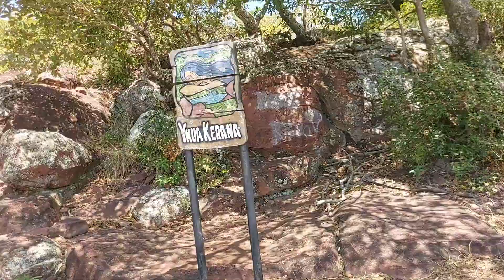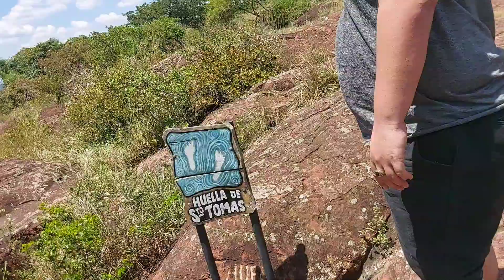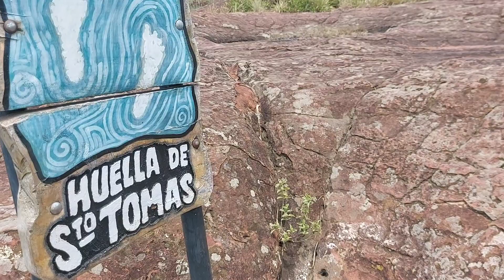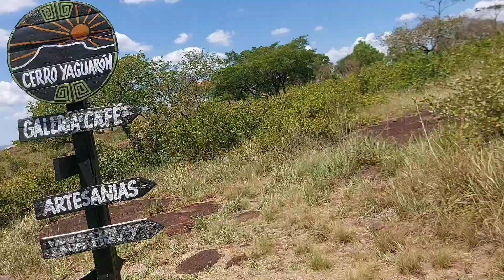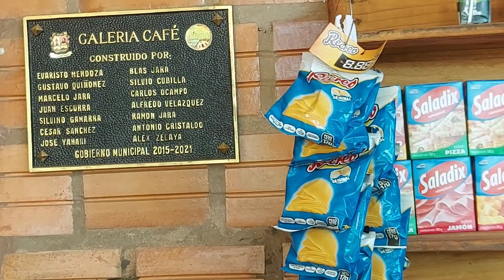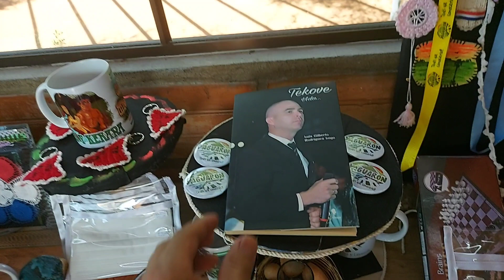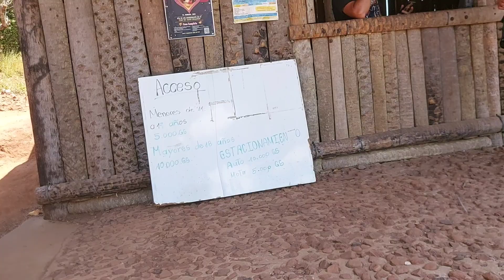Expedición en el cerro de Yaguarón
El Cerro Yaguarón es un emblema de esta ciudad de origen indígena y franciscano. Con una altura de más de 300 metros sobre el nivel del mar donde la ciudad se ubica a sus pies, es un lugar ideal para observar las diferentes serranías de la Cordillera de los Altos, que rodea toda la región paraguariense.
En este Cerro existe un oratorio en la cima y una cruz, así como existen nichos con los «Misterios» de la Biblia durante el sendero para llegar al mismo. En la Semana Santa es visitado por miles de personas que llegan para revivir el ascenso de Cristo al Monte de los Olivos así como para disfrutar de la vista.
También la creencia popular cuenta que las huellas de Santo Tomás quedaron marcadas para siempre en una roca por donde había pasado caminando.
El sendero no es muy exigente puesto que tantos años de uso logró que los pobladores vayan adaptándolo y hasta creando escaleras casi naturales con los planchones de piedra, aunque sí se recomienda hacer pausas y llevar suficiente hidratación. Por el camino podrás divisar distintos animales silvestres que son comunes en los cerros, como aves, pequeños roedores y lagartos.
La vista desde la cima en el horario del amanecer, es uno de los espectáculos más hermosos, donde la serranía de Paraguarí permite que el astro rey comience a asomarse detrás de su silueta. Es altamente recomendable viajar y llegar de madrugada para esperar ese momento del día.
Una mezcla de naturaleza, misterio, religión y secretos guarda el «Cerro del Jaguarû» donde hasta en la mitología nacional cuentan que el Teju Jaguá tiene en algún rincón escondido su morada.
Fuente: bienvenidoaparaguay